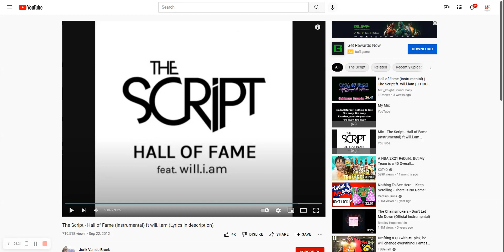The Script Hall of fame ft Wil i am cover done by Lil Franchise 23